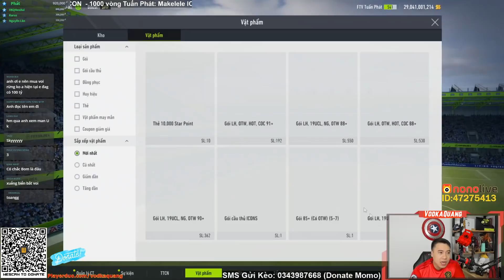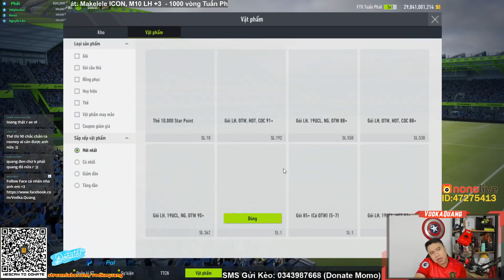Vodka RICH | Tiếp sóng kèo 1000 vòng, Có chắc ra BALE GR +8? Fifa Online 4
Lịch Stream hằng ngày:
20h - 21h30 Youtube
21h30 - 0h Nono Live ID 47275413

Chapters:
00:00 Mở đầu
02:30 Xàm xí và mở thẻ
11:15 ICON & Mở gói +8

Màn : HKC 27" 144hz
Mouse : Logitech G403
Keyboard : Fuhlen Destroyer